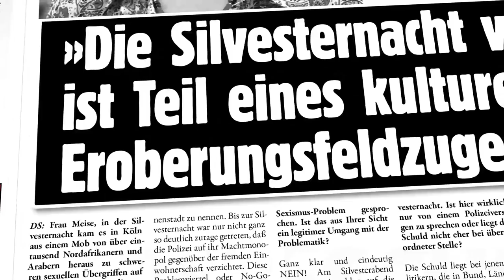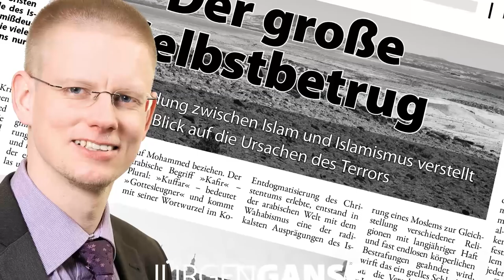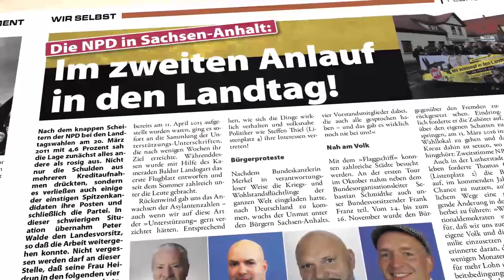DS-TV 4-16: „Die Kriegserklärung von Köln“ - Februar-Ausgabe der DEUTSCHEN STIMME klärt auf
In Köln machte ein enthemmter Mob vorwiegend nordafrikanischer Migranten Jagd auf deutsche Frauen. Die Februar-Ausgabe der "Deutschen Stimme" beleuchtet die Ursachen und Gründe der Exzesse, nennt die Verantwortlichen beim Namen und verdeutlicht, welche notwendigen Konsequenzen aus der "Kriegserklärung von Köln" gezogen werden müssen. Im Interview kommt auch die Juristin Ariane Meise, Mitglies des NPD-Parteivorstandes und Landesvorstandes der NPD Nordrhein-Westfalen, zu Wort, die die Ereignisse der Silvesternacht als "Teil eines kulturellen Eroberungsfeldzuges" identifiziert. Neben diesem Schwerpunkt stellt DS-TV weitere Themen der aktuellen "Deutschen Stimme" vor.